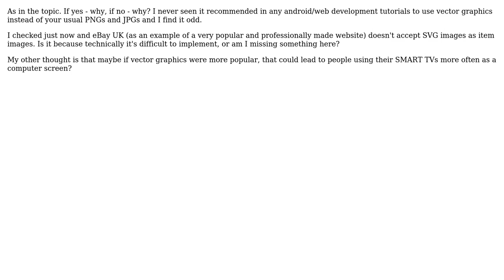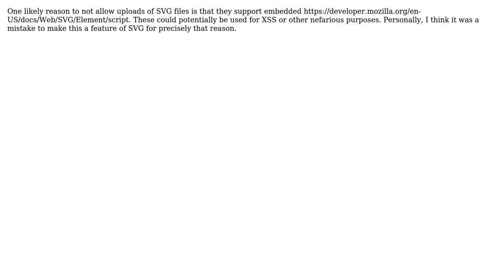Vector graphics are smaller in file size and more scalable than raster, why vector graphics are...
Software Engineering: Vector graphics are smaller in file size and more scalable than raster, why vector graphics are not used more often in web and mobile app development?

With thanks & praise to God, and with thanks to the many people who have made this project possible! | Content (except music & images) licensed under CC BY-SA | Music | Images & others | With thanks to user user96769 user Kain0_0 user JimmyJames and the Stack Exchange Network Trademarks are property of their respective owners. You are responsible for your own actions.